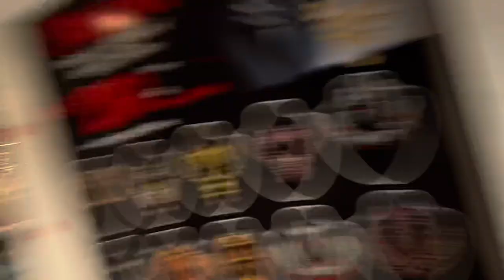BBQ 🍗 party or red velvet shake 😋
Thanks 🥰

Shigar Fort ki asliyat samny aa gai😱 or Sarfaranga desert ka Adventure. Skardu tour (part 3)